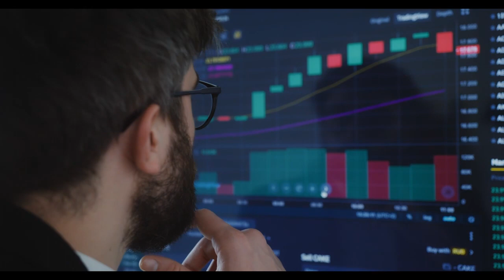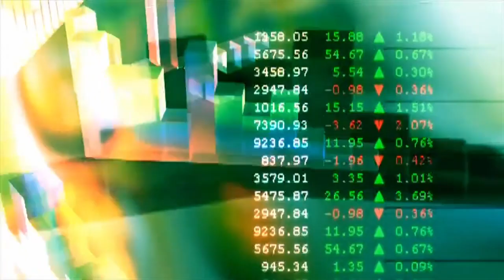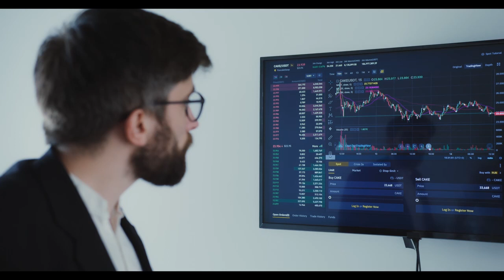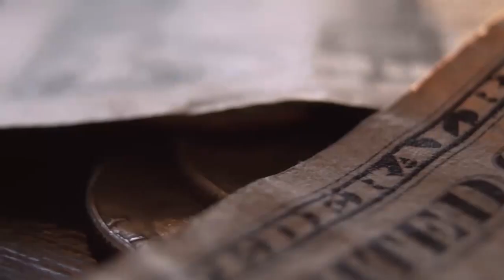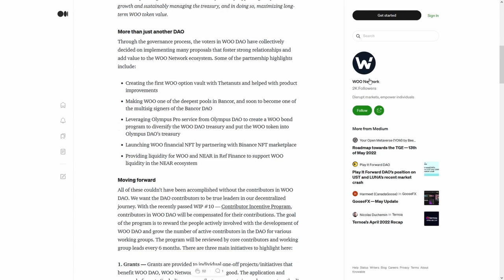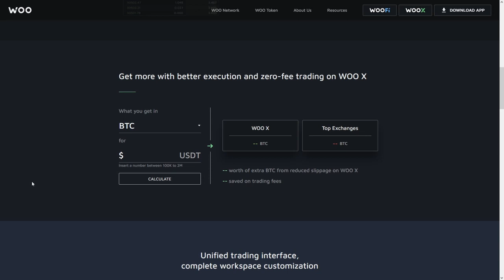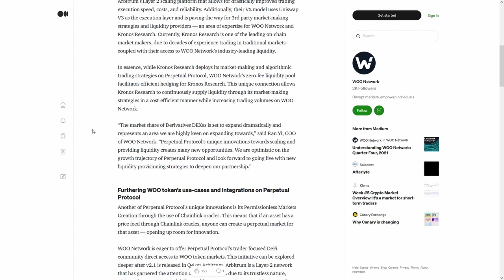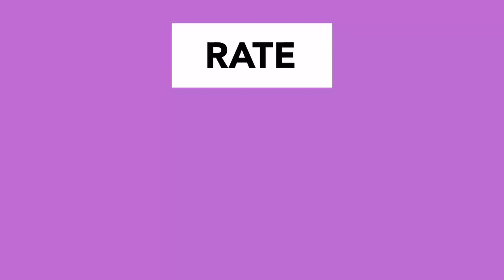Smooth Love Potion SLP 🚀August 2022 will CHANGE EVERYTHING!🚀🚀🚀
Smooth Love Potion SLP 🚀August 2022 will CHANGE EVERYTHING!🚀🚀🚀 Crypto Bull Run 2023 Confirm 🚀